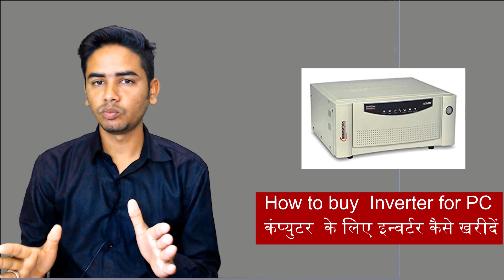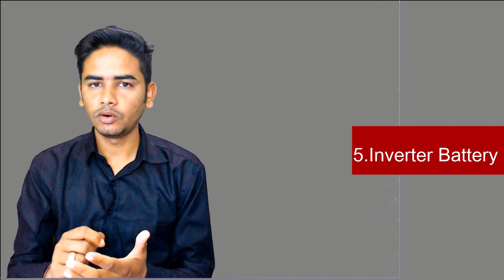Inverters Buy For Computer | कंप्यूटर के लिए इन्वर्टर कैसे खरीदें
How to buy Inverter Buy For Computer.if you want an inverter for your computer works like Emitra, CSC Seva Center, Bank Mitra ETC,
In This video, I share my inverter experience.
How much electricity the bill will increase.
How much need watt for PC. How to select an Inverter battery.
all the information in this video. watch my full video
In Hindi

कंप्यूटर के लिए इन्वर्टर खरीदें कैसे खरीदें। यदि आप अपने कंप्यूटर के लिए एक इन्वर्टर चाहते हैं जैसे ई मित्र , सीएससी सेवा केंद्र, बैंक मित्र ओर भी ,
इस वीडियो में, मैं अपना इन्वर्टर अनुभव साझा करता हूं।
कितना बिजली का बिल बढ़ेगा।
पीसी के लिए वाट की कितनी जरूरत है। इन्वर्टर बैटरी का चयन कैसे करें।
इस वीडियो में सभी जानकारी। मेरा पूरा वीडियो देखें
धन्यवाद